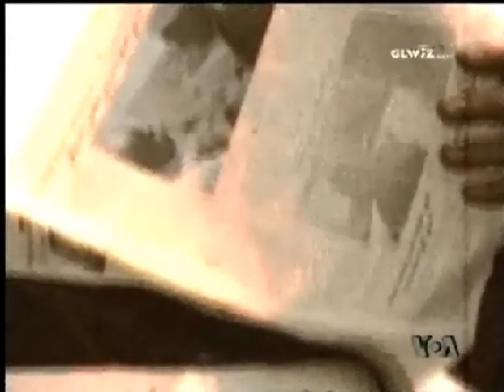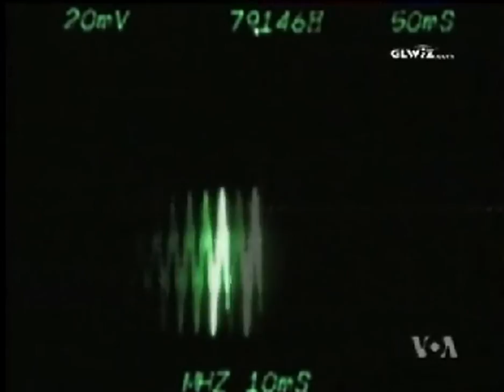Xxx Parazit 47_0001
Parazit 47_0001